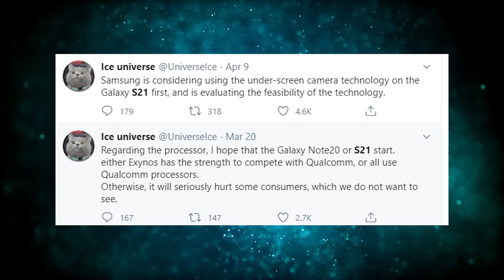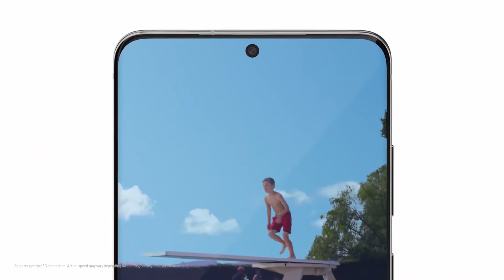SAMSUNG GALAXY S21 - This Is Incredible!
The samsung galaxy S21 is coming and its finally going to have the feature you've all been waiting for! Samsung Galaxy S21 will be the world's first smartphone to have optical image stabilization on the selfie camera. Also the Galaxy S21 will have the world's biggest camera sensor for the front camera. Samsung camera Setup with 64MP telephoto, 12MP Macro lens

Source